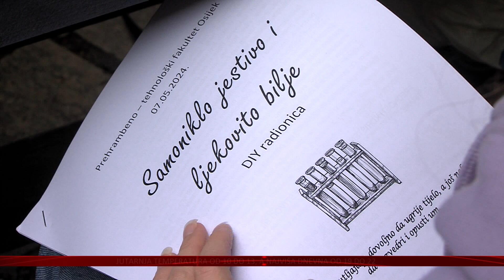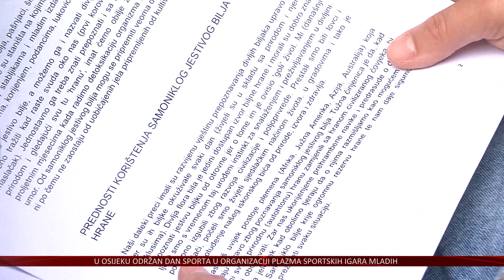Mjesec ljekovitog bilja – Osječani učili kako napraviti napitak za mladolikost i ljepotu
Koje biljke su jestive, a koje ljekovite mogli su doznati sudionici edukativne i zabavne radionice na osječkom Prehrambeno-tehnološkom fakultetu.
Botaničarka Gabrijela Vrbetić podijelila je i nekoliko korisnih savjeta te recepata.